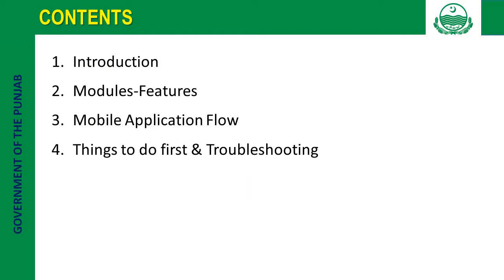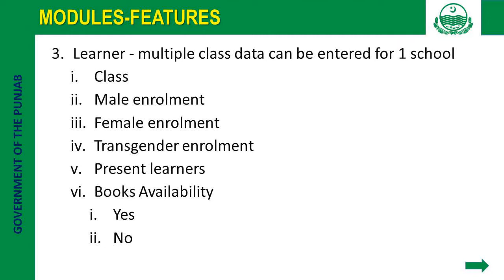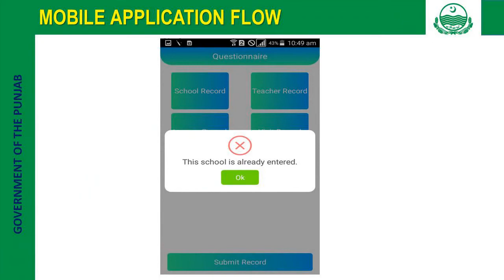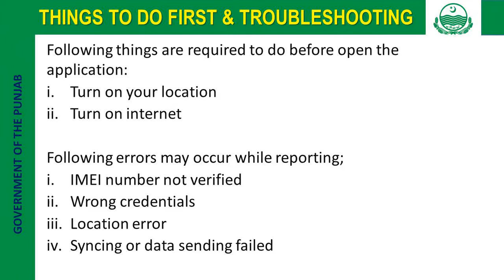Presentation Regarding NCHD BECS On Mobile Application Device Flow 2021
M. Shahid Imran Tabassum (Literacy Mobilizer)